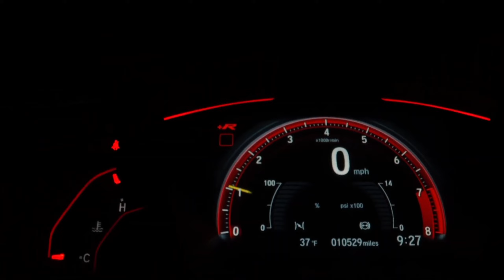Sahstrdhara Dehradun || Best Tourist Place in Dehradun || Sk on wheels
sahstrdhara dehradun
sahastradhara dehradun
sahastradhara dehradun hidden places
sahastradhara dehradun water park

Satara king ( free to use)

[30/05, 12:48 pm] Sk on Wheels: Flames · Dan Henig

Flames

Flames